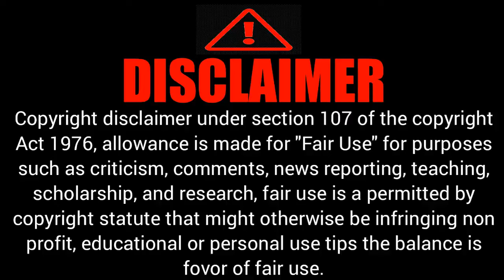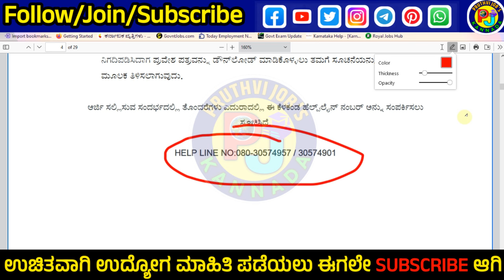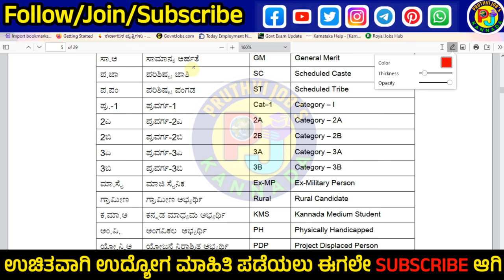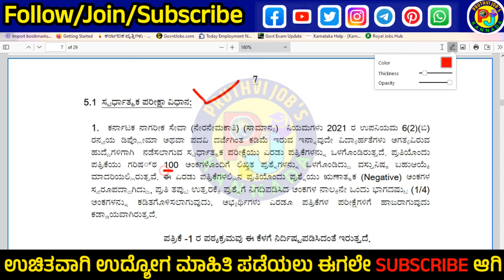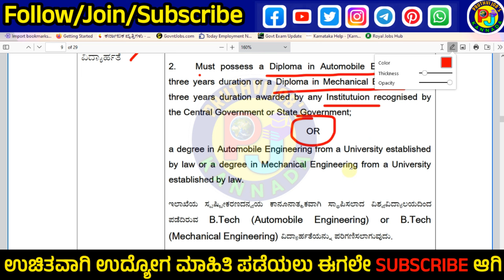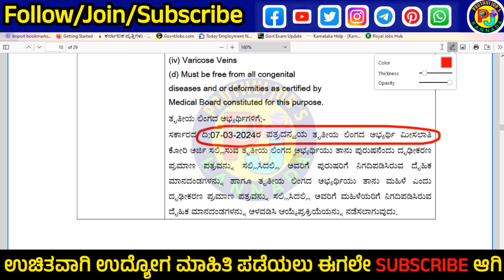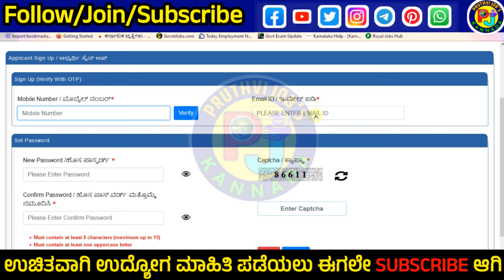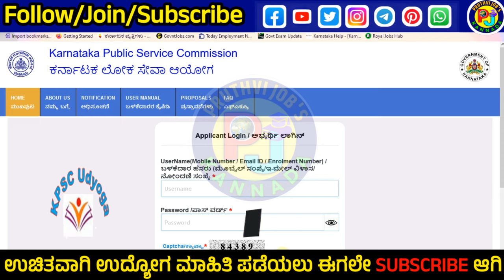ಮೋಟಾರ್ ವೆಹಿಕಲ್ ಇನ್ಸ್‌ಪೆಕ್ಟರ್ ,KPSC New Recruitment 2024,SSLC,Diplomapass jobs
📢 ಈ ವಿಡಿಯೋ ನಲ್ಲಿ ಹೇಳಿದ ಮಾಹಿತಿ 👇
1) ಇಲಾಖೆ ಹೆಸರು
2)ಎಷ್ಟು ಹುದ್ದೆಗಳಿವೆ , ಹೆಸರು
3)ವಿದ್ಯಾರ್ಹತೆ ಏನು ಆಗಿರಬೇಕು
4)ಎಷ್ಟು ಹುದ್ದೆಗಳು ಖಾಲಿ ಇವೆ
5)ವಯೋಮಿತಿ ?
6)ಅರ್ಜಿ ಶುಲ್ಕ್ ?
7)ವೇತನ ಎಷ್ಟು ?
8)ಅರ್ಜಿ ಸಲ್ಲಿಸುವುದು ಹೇಗೆ ?
9)ಪ್ರಮುಖ ದಿನಾಂಕಗಳು
10)ನೋಟಿಫಿಕೇಶನ್ ,ಅಪ್ಲೈ ಲಿಂಕ್ ?

I am Useing This 👇
1)USB Microphone

2)Boya ByM1

3)Green Screen

4)RealMe Mobile